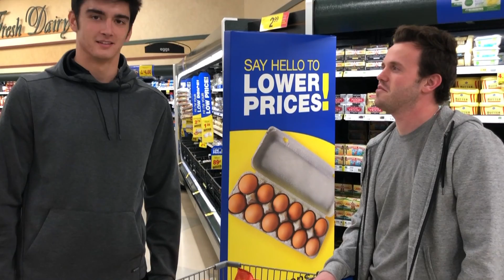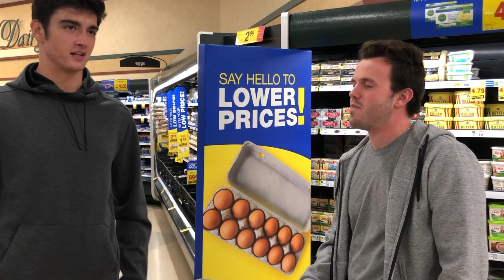ASKING THE CUSTOMER WHAT THEY WANT